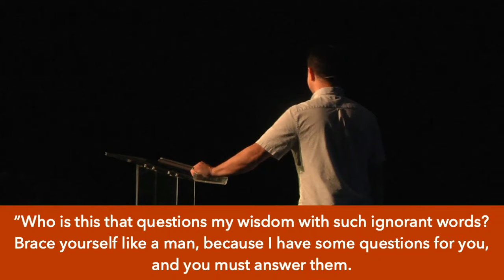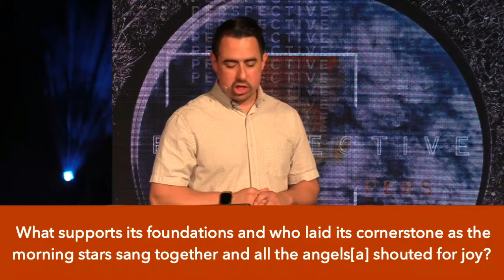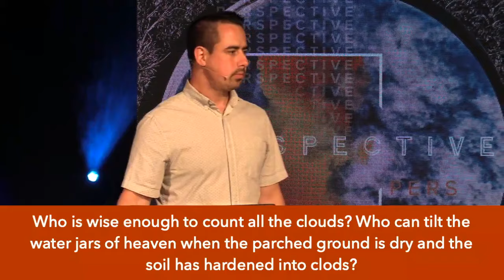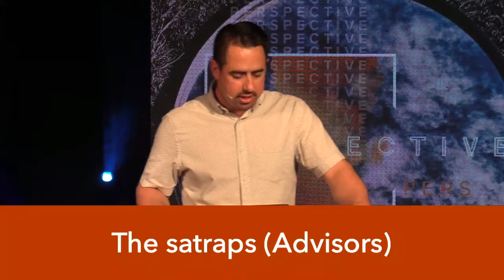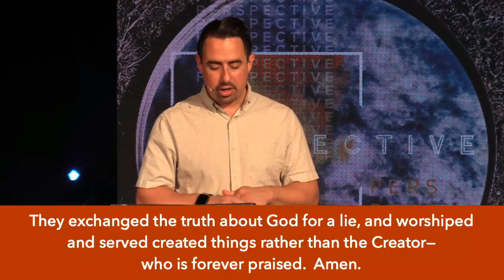Perspective 07 14 19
Josh Poole